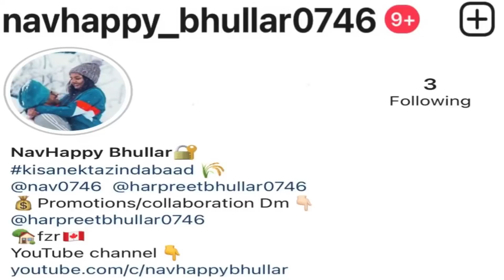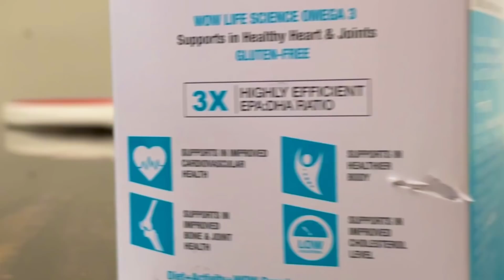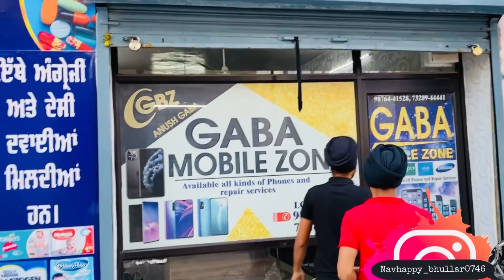New iPhone📲 | Len Ki Gaye C Leke Ki Agee 😟 | Navhappy Bhullar | Vlog-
WOW Skin Science Omega 3

Benefits
1. Supports Heart & Joint Health, Aids General Wellness
2. High-quality Omega 3 dietary supplement with EPA & DHA in a health-friendly 3:2 ratio
3. Anti-inflammatory action that helps boost heart health, reduce blood triglyceride levels and reduce joint stiffness & pains